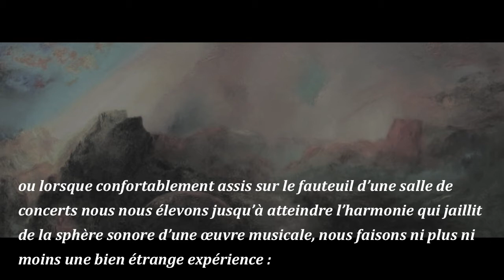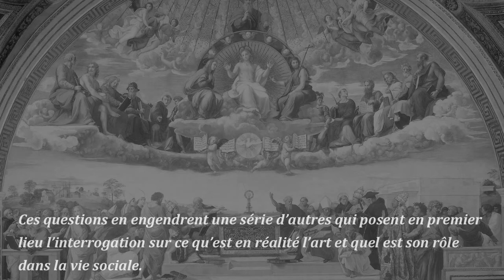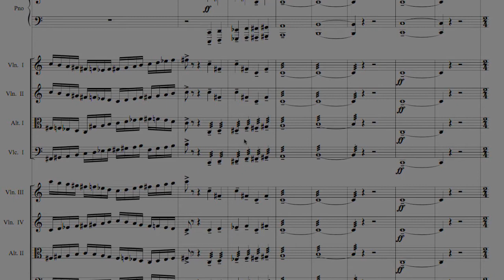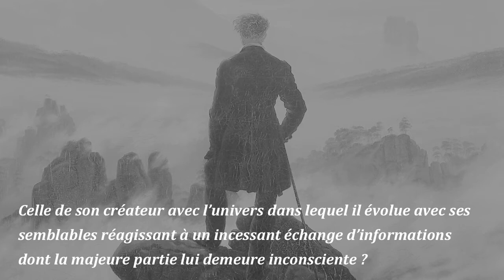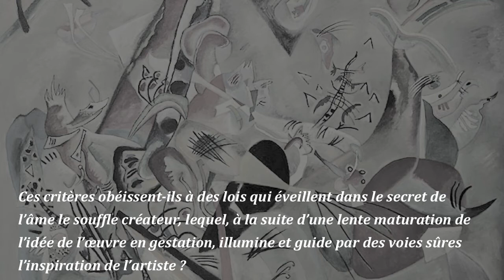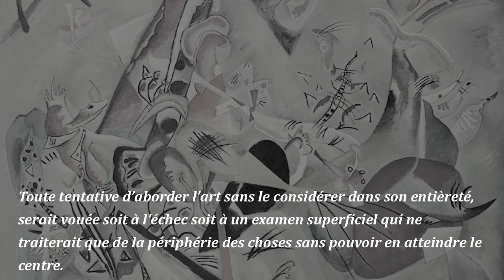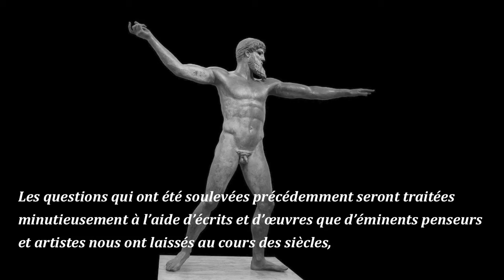RÉFLEXIONS SUR L’ESSENCE DE L'ART / Demis VISVIKIS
Présentation du livre "RÉFLEXIONS SUR L'ESSENCE DE L'ART" de Demis VISVIKIS